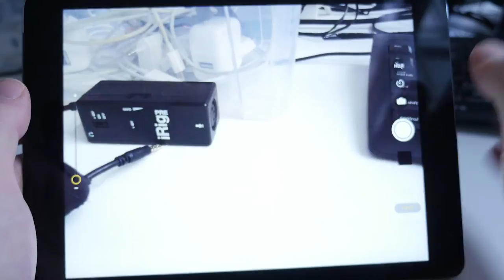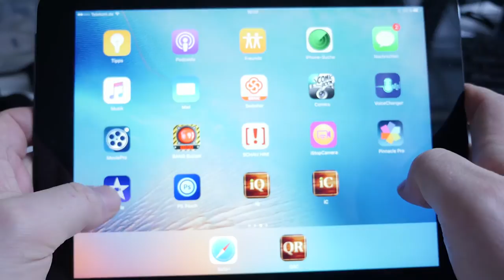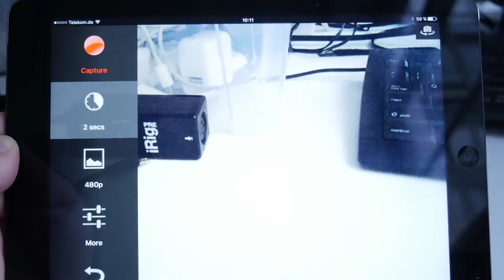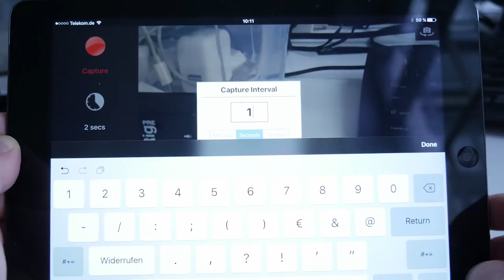fragthinkbig 07 Filmen mit Tablets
Wir geben einen Überblick wie man aus seinem mobile Device ein richtiges Filmkit macht.

In fragthinkbig beantworten wir regelmäßig Fragen aus der Think Big Community. Dieses mal: Filmen mit Tablets.

Ihr braucht selber Support für euer Projekt? Schaut doch mal bei der Digitalwerkstatt vorbei

Ihr wollte selber ein Projekt einreichen? Hier könnt ihr dies tun